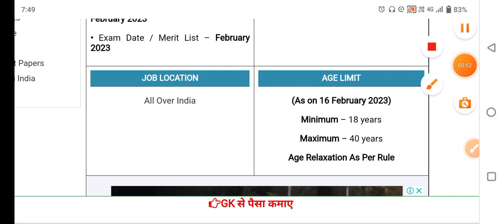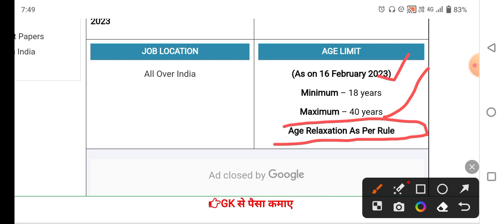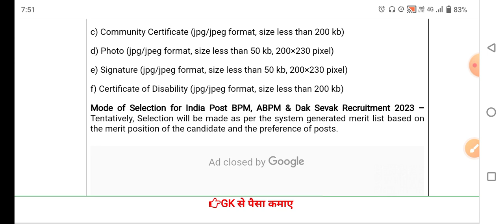indian post man new vacancy 2023 | post man big update 2023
india post mts vacancy 2022